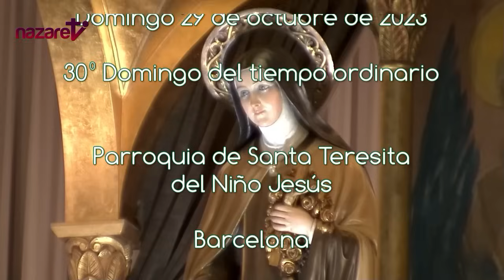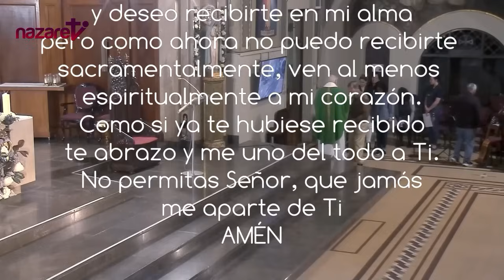Santa Misa de hoy Domingo 29 de octubre de 2023. Rvdo. Enric Ribas, pbro.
→ Nazaret TV te ofrece la Santa Misa del día de hoy Domingo 29 de octubre de 2023.
Día litúrgico:  Domingo 30 del tiempo ordinario.
Preside: Rvdo. Enric Rbas, pbro.